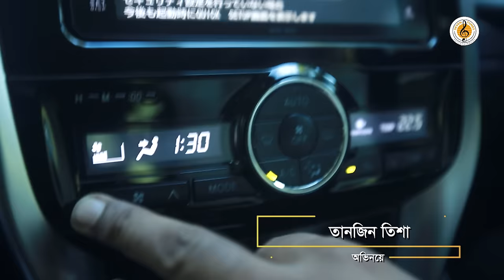Apurba I Tanjin Tisha I Maflar I মাফলার I Apurba New Natok I Bangla New Natok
New Natok I Maflar I Apurba I Tanjin Tisha I
New natok Maflar (মাফলার) has been a popular drama already with over 1 million views in just four days. Popular actors Apurba paired with Tanjin Tisha played in this romantic play/ natok. This new romantic drama written and directed by Sohel Arman is already a popular Bangla drama of Apurba and Tanjin Tisha.

Drama: Maflar মাফলার
Cast: Apurba, Tanjin Tisha, অপূর্ব, তানজিন তিশা, আফজাল কবির সহ আরো অনেকে
Story & Script: Sohel Arman
Direction: Sohel Arman
Executive Producer: Shahed Hossain
Producer: Parvin Sultana
Production: Factor Three Solutions
Label: SevenTunes Entertainment